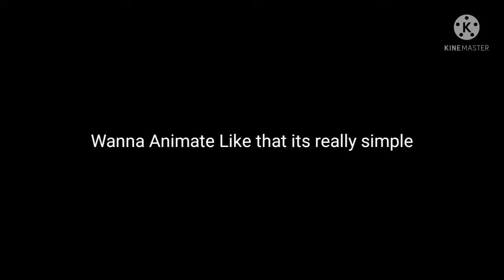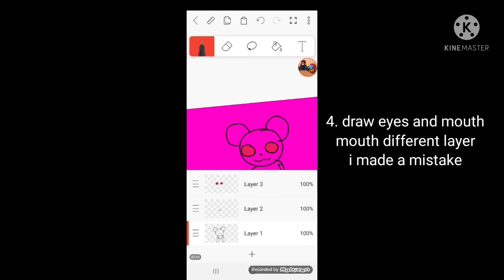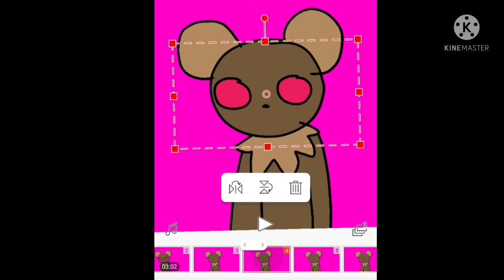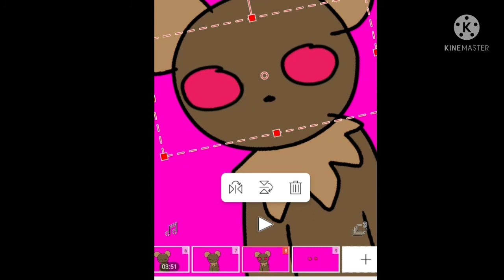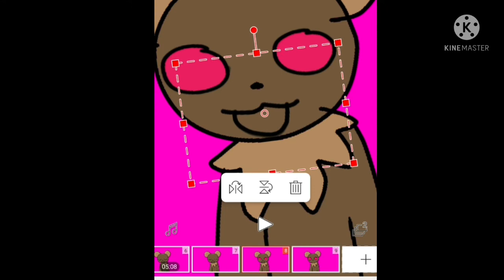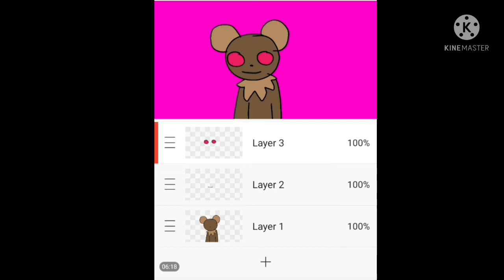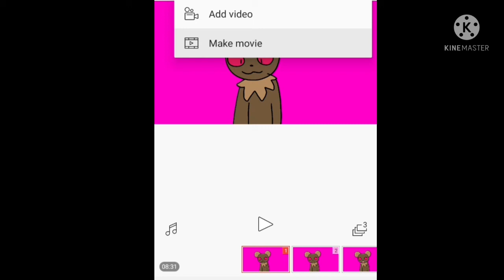how to make a simple animation on flipaclip no premium for beginners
hope it helps I tried to make it simple lol :)